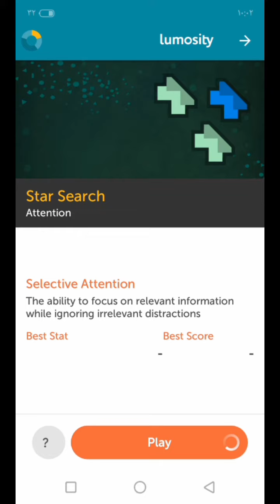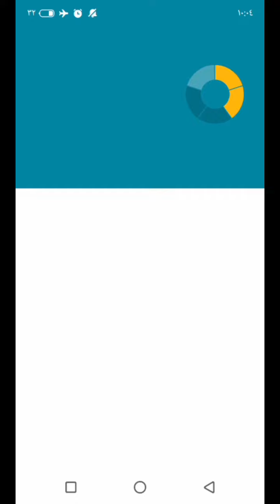مقطع 3 من لعبة lumosity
مقطع لعب من لعبة lumosity ، يتضمن لعبة انتباه (تمييز)